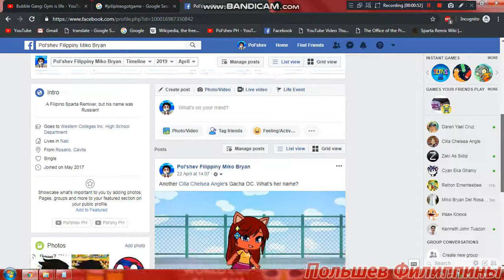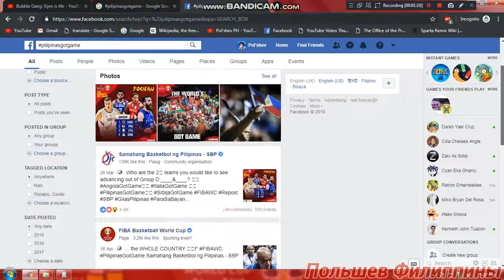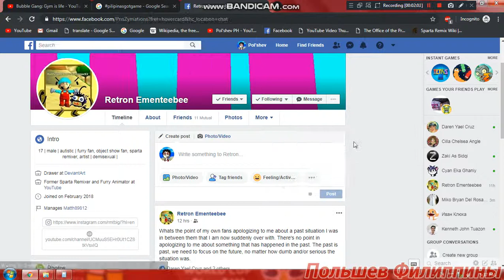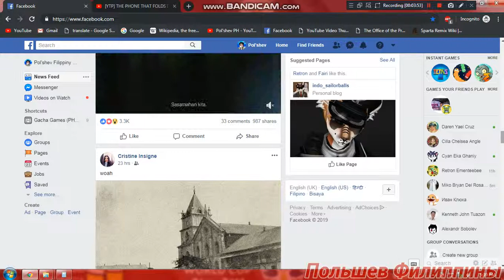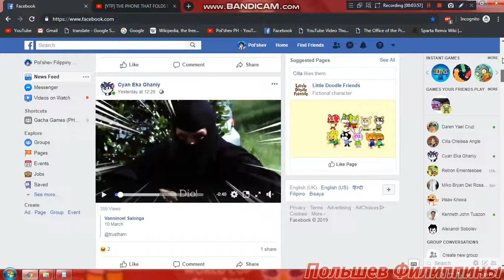Pol'shev in his Facebook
Shutouts!